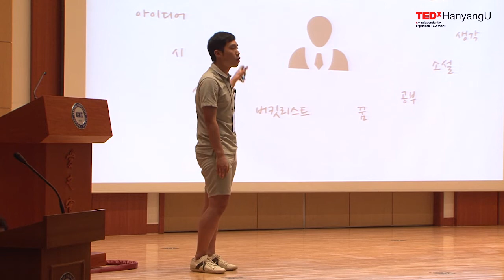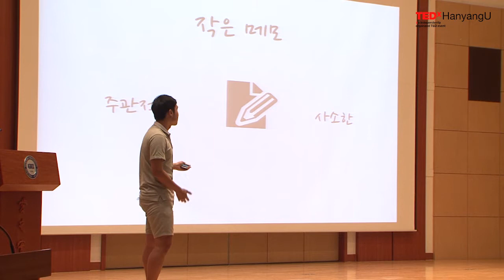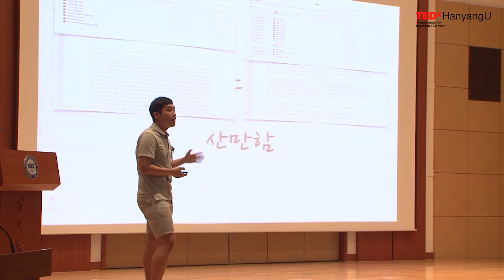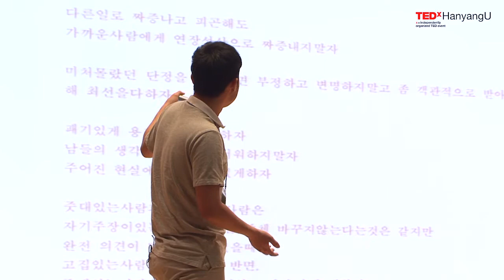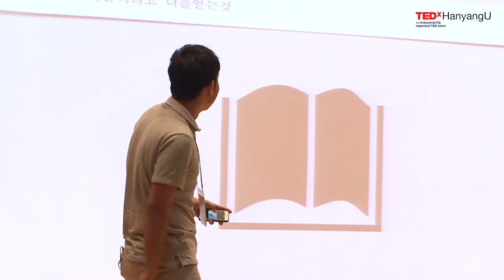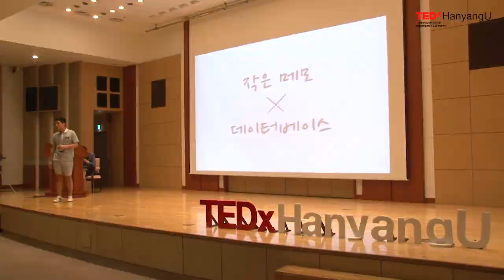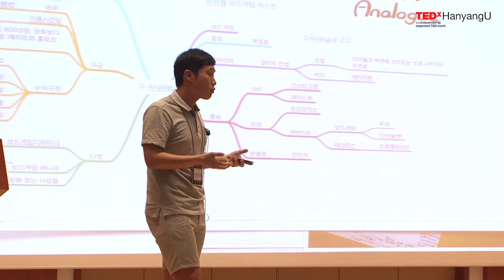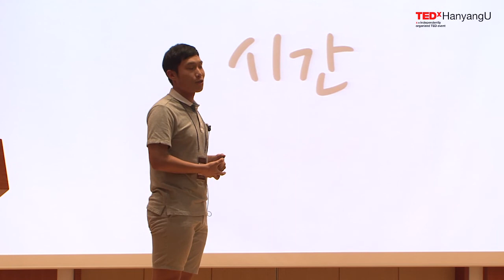TEDx 3 안민우